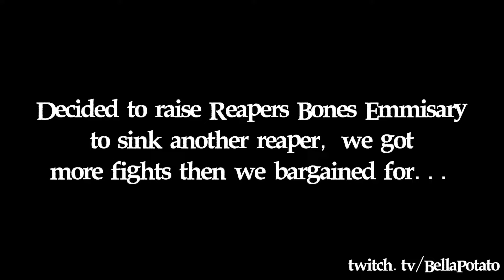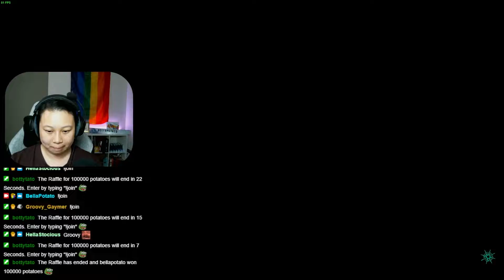Reaper action! Stubborn sloop won't leave us alone!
Doing reaper things and a sloop won't leave us alone!